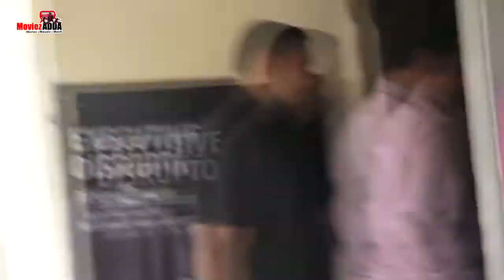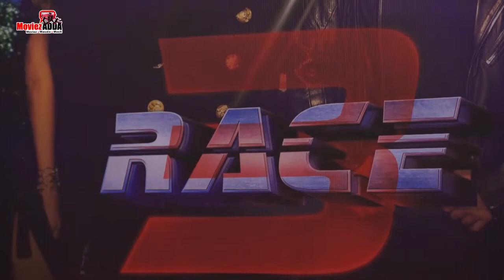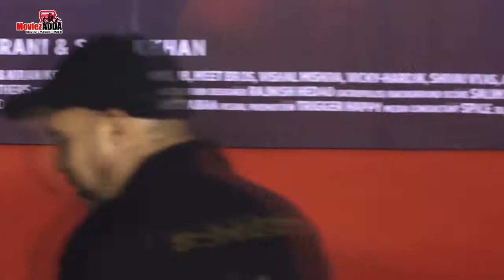Allah Duhai Hai का हुआ सॉन्ग लॉन्च | Race 3 | Salman Khan, Jacqueline, Daisy